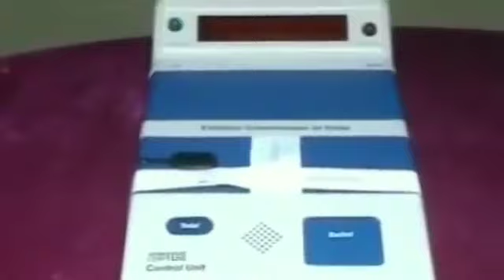CU KI SILLING PROCESS